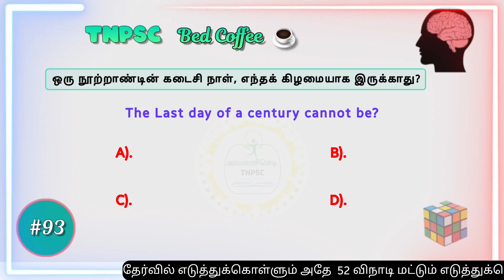Puzzle #93 maths previous year question